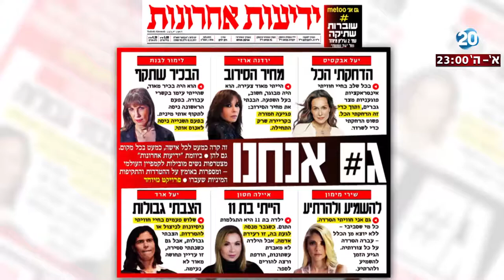היום הזה - ביקורת נגד הקמפיין העולמי נגד הטרדות ותקיפות מיניות של נשים